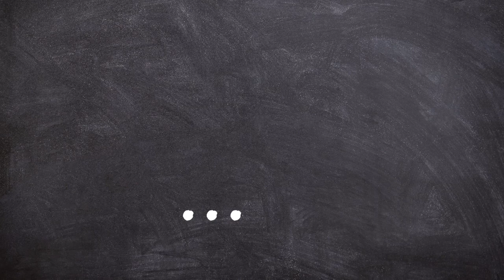Norman Jean Roy ( Fotógrafo ) en Fotógrafo famoso del día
Norman Jean Roy (1969 ) es un fotógrafo de retratos nacido en Canadá . Roy es mejor conocido por sus retratos de celebridades, miembros de la alta sociedad y personalidades. Sus retratos han aparecido en las portadas y páginas de Vogue , Vanity Fair , GQ , Allure , Harper's Bazaar y Rolling Stone ...